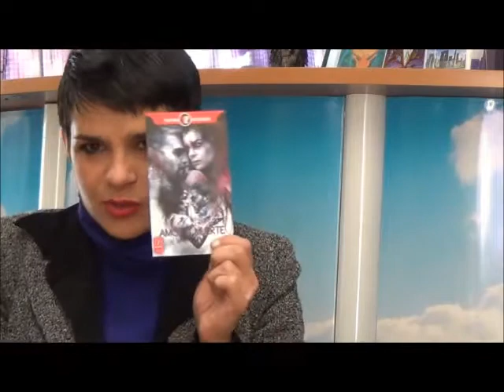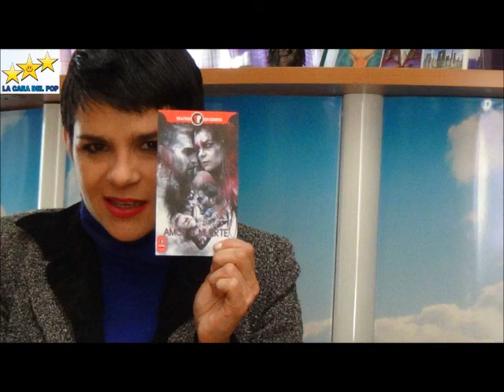ENTREVISTA FRANCESCA GUILLENOBRA AMOR A MUERTE